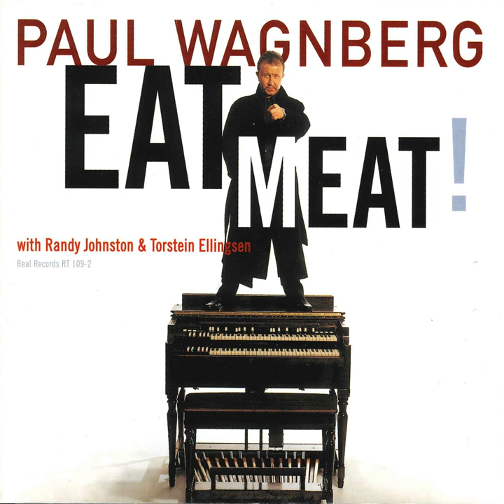Cedar's Place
Cedar's Place · Paul Wagnberg · Randy Johnston

Eat Meat!

Music  Publisher: TONO